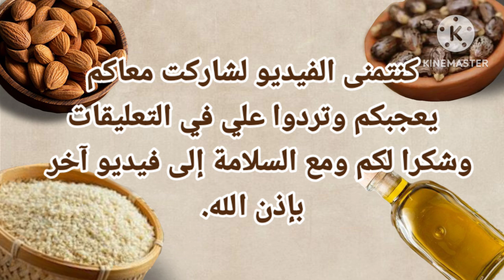زيت الخروع واللوز والسمسم ✨ مزيج رائع لحل كل مشاكل الشعر💁‍♀️